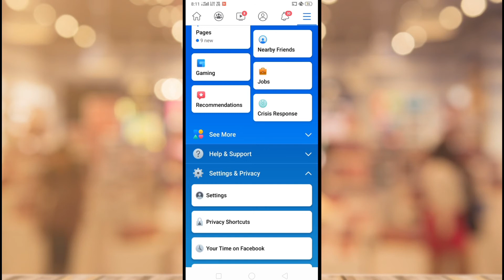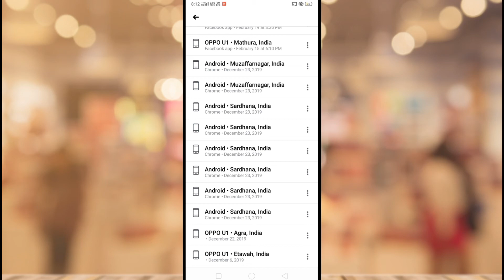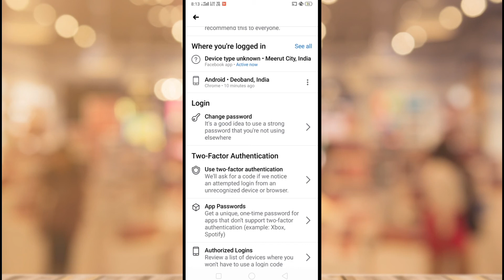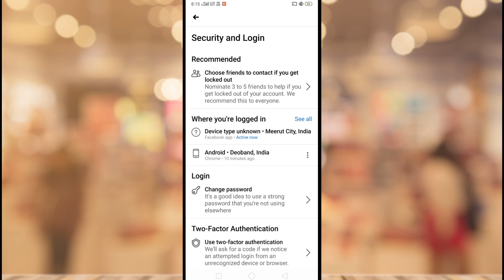Facebook चलाते हो तो जान लो इन Setting को | फेसबुक को लेकर ये गलती पड़ सकती है भारी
Hello दोस्तो
Maine iss video me bataya hai ki kaise aap apne Facebook ki security ko Bada sakte ho Aur ek device se ghar baite kisi dusare device me login apni Facebook id ko kaise logout Kar sakte hai